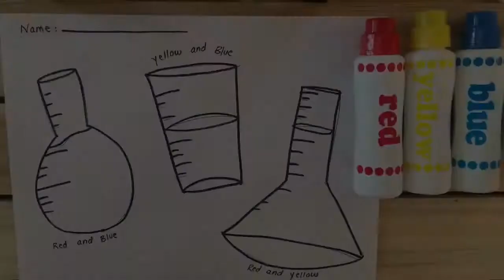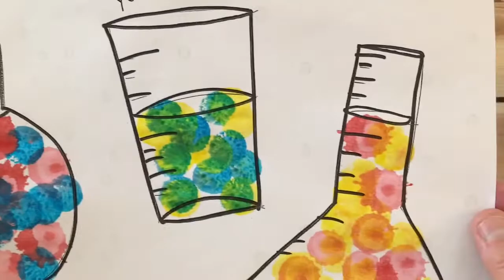Color mixing centers!